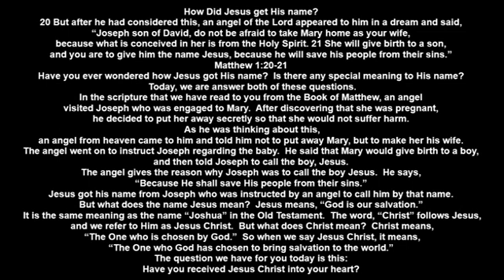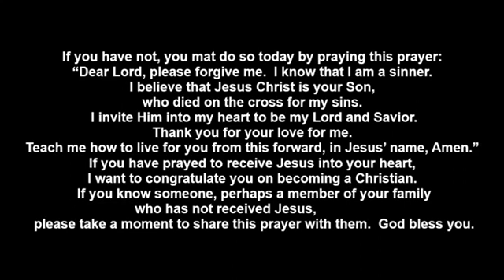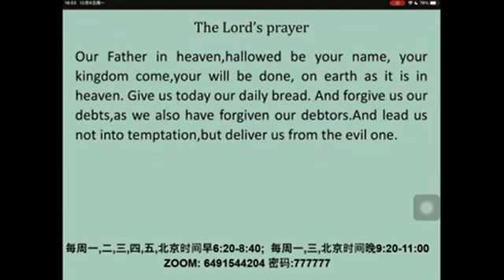20211207讲见证故事配英文字幕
英文见证故事